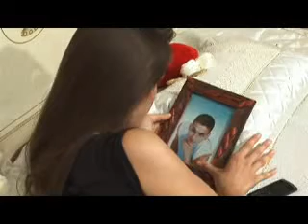Deni Bonestaj Crno Mece-ALEX-UK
Deni Bonestaj - Crno Mec ALEX-UK